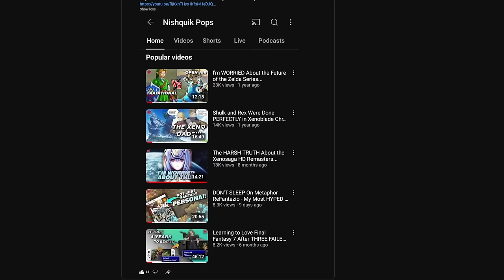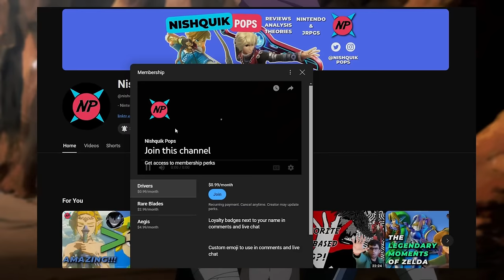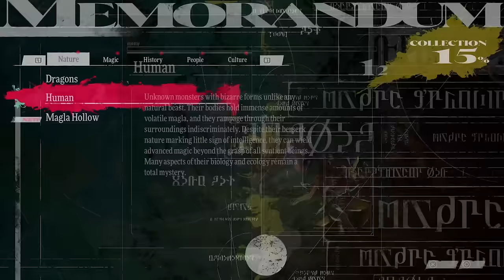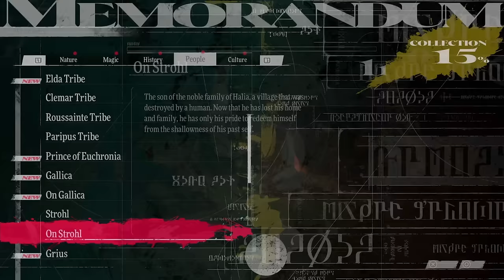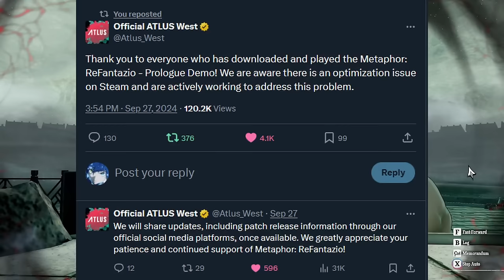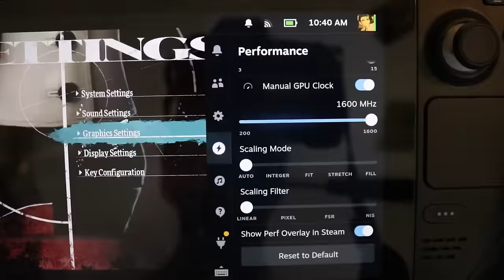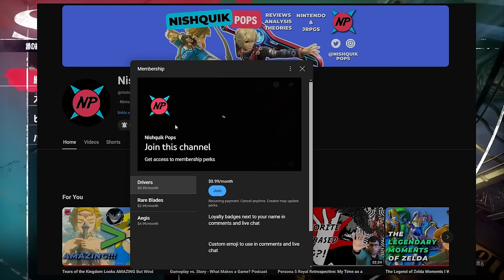I Played the Metaphor ReFantazio Demo TWICE! Here's What I Have to Say… (PS5 and PC Impressions)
I Played the Metaphor ReFantazio Demo TWICE! I played the Metaphor demo once on PS5 and another time on PC and Steam Deck. I have a lot to say about Metaphor Refantazio since I played it for over 10 hours! If you have not played the MEtaphor ReFantazio Demo then do it NOW!

What did you think about the Metaphor ReFantazio Demo and what you played the Metaphor ReFantazio Demo yet?

Check out some of my older Metaphor ReFantazio videos!

SOURCES:
How Metaphor: ReFantazio is letting core members of the Persona franchise write their next chapter (Brian Shea)

Is Metaphor ReFantazio BAD ON STEAM DECK??? | Metaphor ReFantazio's Bad PC Port @KingNarukami45

Check out @ThoughtBubbleYT 's Metaphor ReFantazio content!

TIMESTAMPS:
0:00 Metaphor's demo is peak!
1:32 Negatives in the Metaphor Demo
5:59 Story, presentation, and voice acting
8:54 Mild Spoiler Warning
9:27 Story and narrative
12:41 Prominent characters
16:08 General gameplay
17:19 Performance on PS5, PC, and Steam Deck
21:09 Archetypes and the dragon boss
24:36 Goblin dungeon and Minotaur boss
31:43 STORY SPOILER WARNING
32:09 The best cutscene
34:07 The main dungeon
35:25 Overall Metaphor demo thoughts
37:55 Outro

“A Bitter Hope,” "Visions of Freedom," "A Tale of Peace," "Thoughts" Composed by Jonathan Shaw